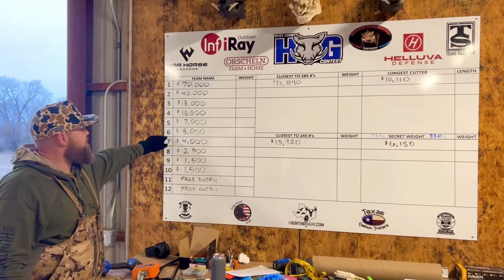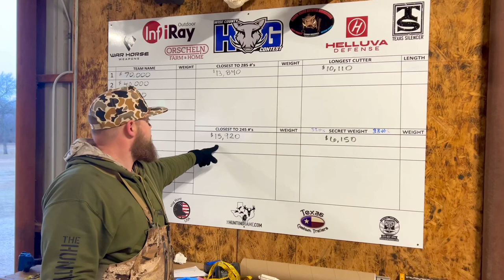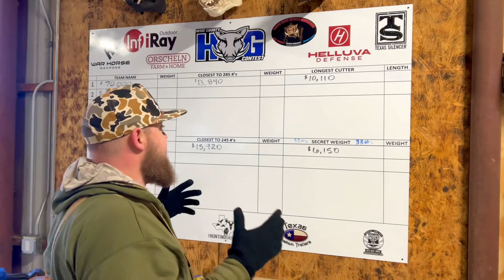2023 Wise County Hog Contest Pots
Here are your pots for the 2023 Wise County Hog Contest. Over $205,500 in payouts.